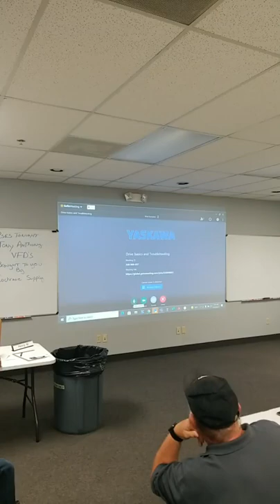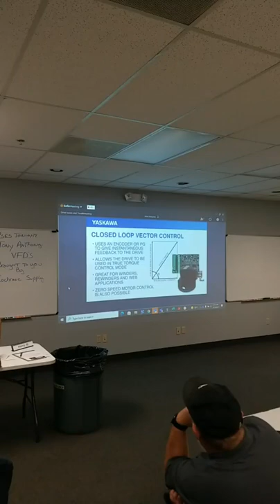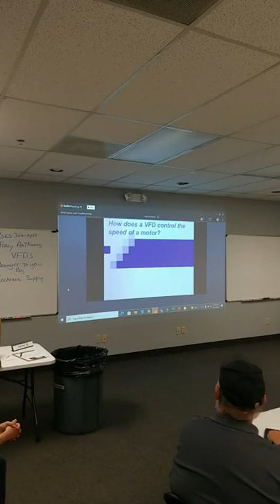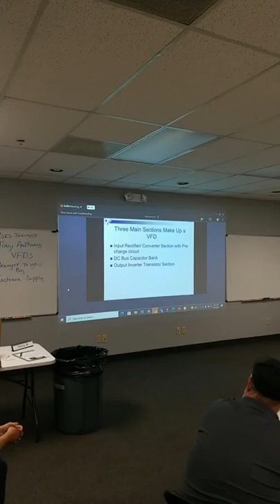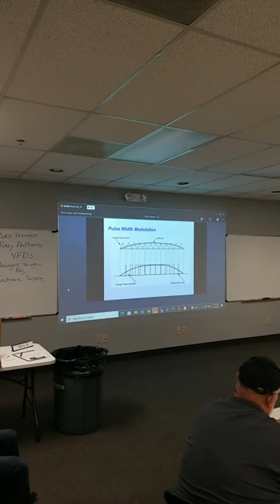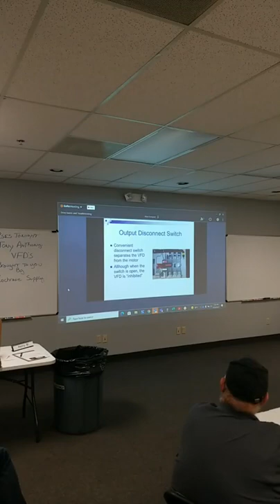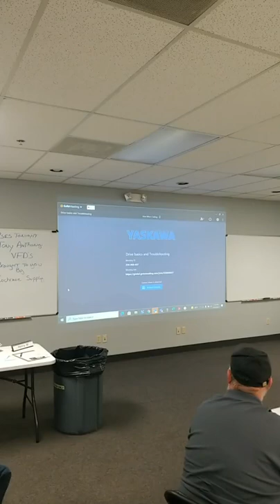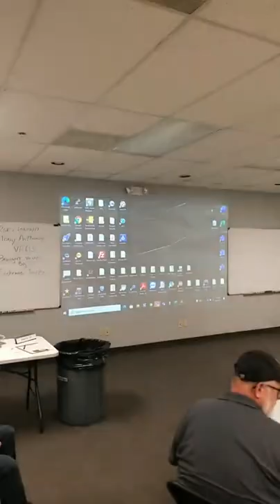Tony Anthony presents VFD basics 061621